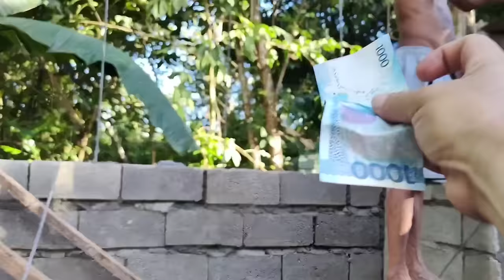DARA KAPITBAHAY NI DARA SI JOHNMARTY PINALAYAS! | KALINGAP RAB OFFICIAL | VAL SANTOS MATUBANG